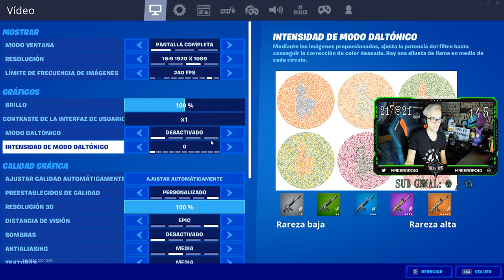🎮 MI SENSIBILIDAD y CONFIGURACIÓN en FORTNITE 🎮 ¿Lineal o Exponencial?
CODIGO KERORO en la TIENDA!